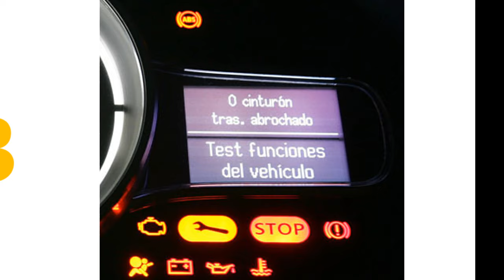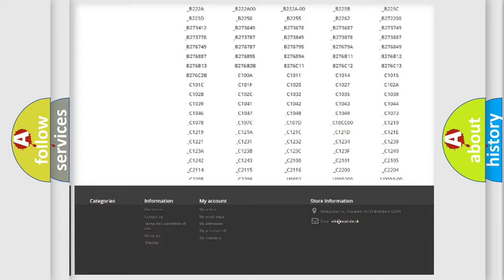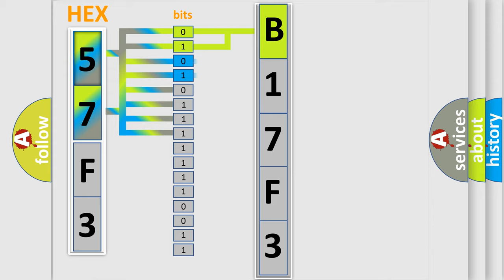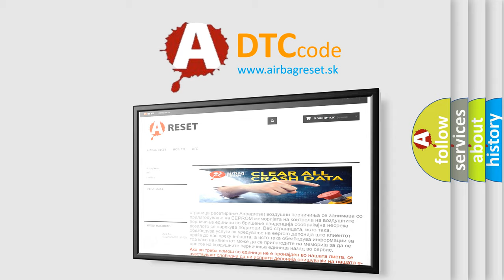DTC Dodge B17F3 Short Explanation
Contents:
0:21 Basic DTC analysis according to OBD2 protocol standard.
1:48 Insight into programming
2:58 A diagnostically understandable description of the Diagnostic Trouble Code
3:05 Basic error definition

Make:
Dodge
Code:
B17F3
Definition:
Ignition Coil No. 7 Secondary Circuit Insufficient Ionization
Cause:
Cylinder No. 7 spark plug or wire is damaged or it has failedIgnition Coil No. 7 is damaged or it has failedIgnition coil control circuit is open or shorted to groundPCM has failed